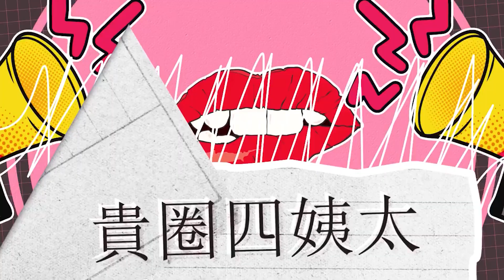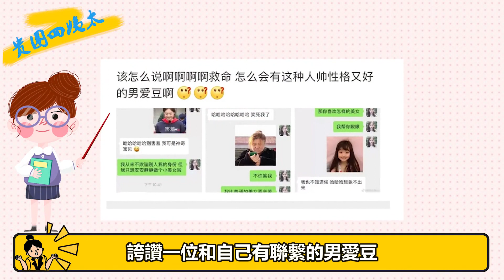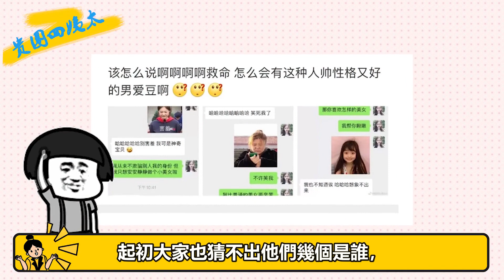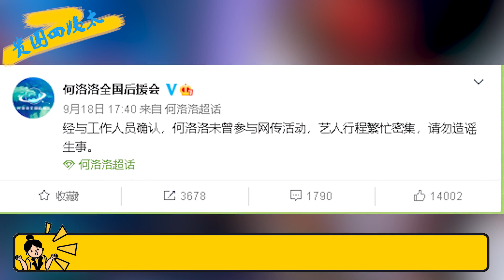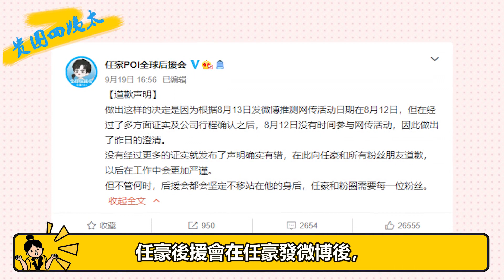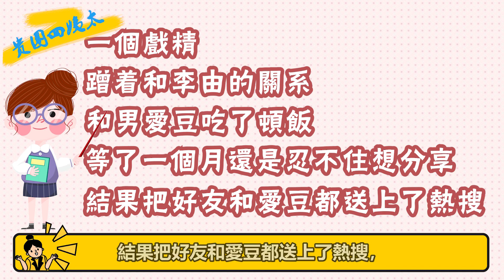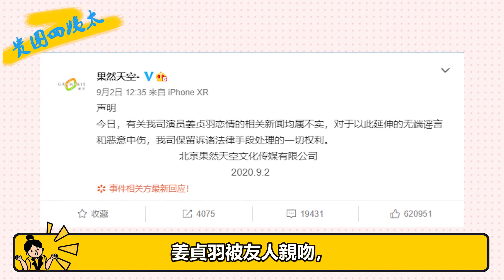RISE任豪密室風波大反轉，接連被怒錘的背後，姚琛成了工具人|貴圈四姨太